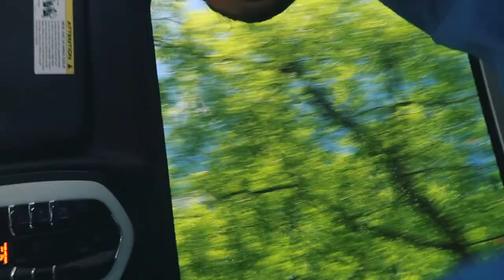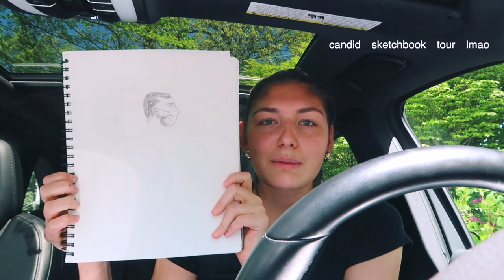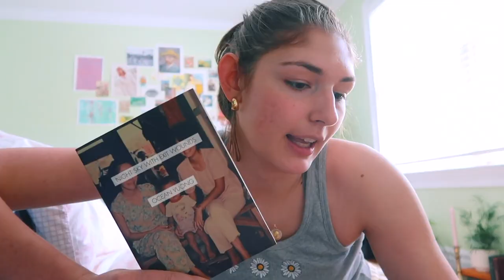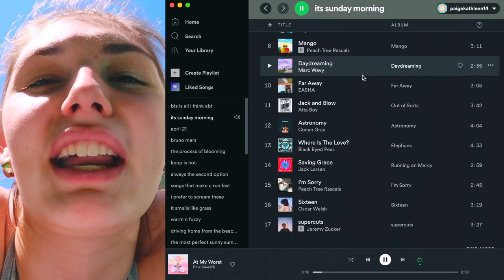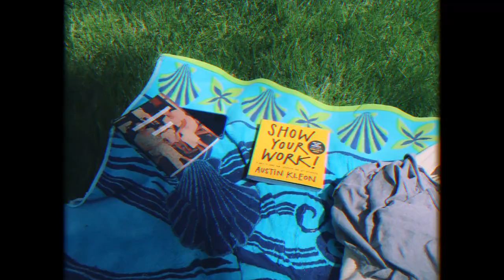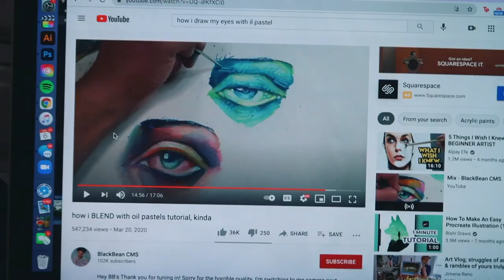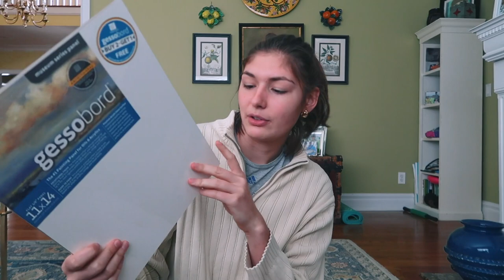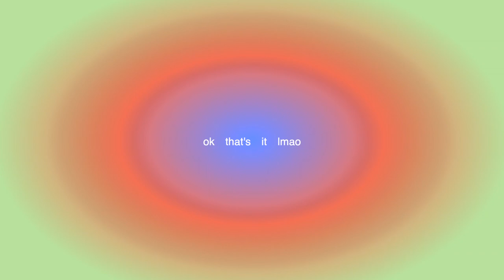vlog 08 l tanning + drawing + having a grand ole time 🍊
my podcast:
reading paiges